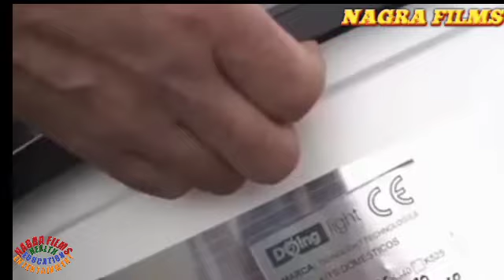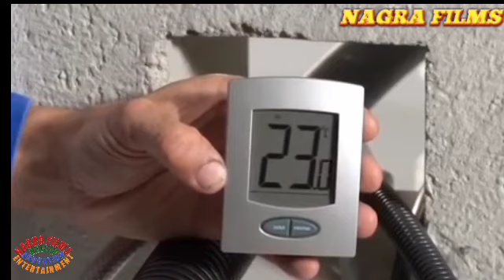AMAZING TECHNIQUES OF CONSTRUCTION !nagrafilms